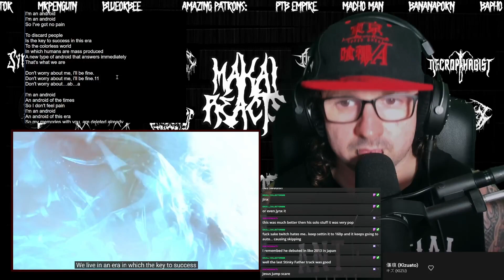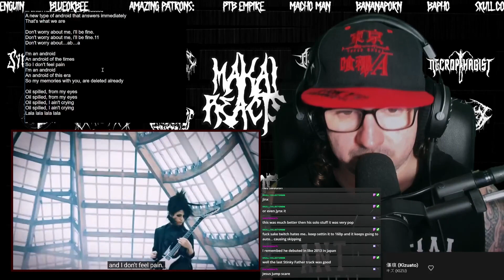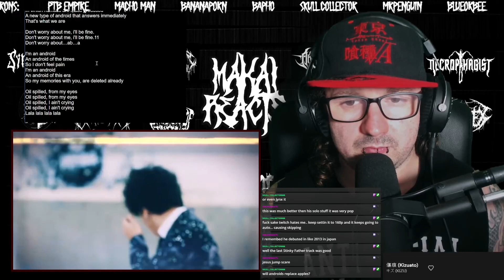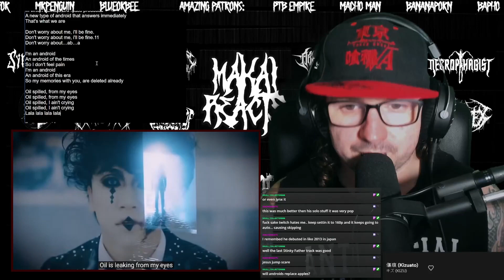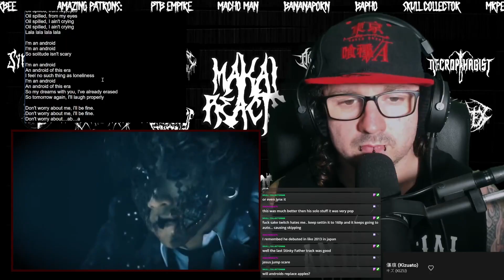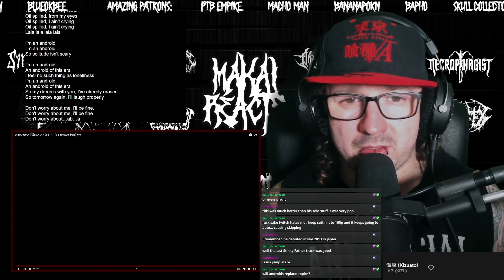Dadaroma - Boku Wa Android 僕はアンドロイド [ Breakdown / Reaction ]